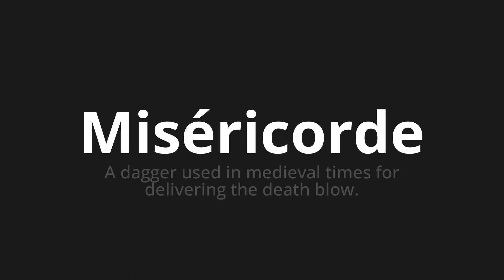How to pronounce Miséricorde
Master the Pronunciation of 'Miséricorde Which means mercy' - which means : At dagger used in Medieval Times for Delivering the Death Blow. 📝 with @BaguettePronunciation 🎓🗣️ - [Your Guide to French]

Learn to pronounce 'Miséricorde' perfectly in French with our easy and engaging tutorial by @BaguettePronunciation! 📖📽️ In this comprehensive video, we provide you with native speaker examples 🗣️👂 and phonetic breakdowns 🎵 to ensure you get the pronunciation just right.

How to say Mercy in French